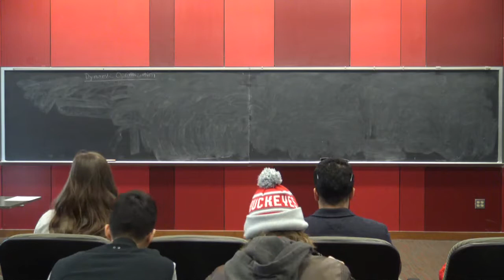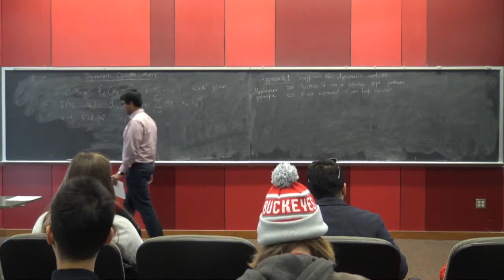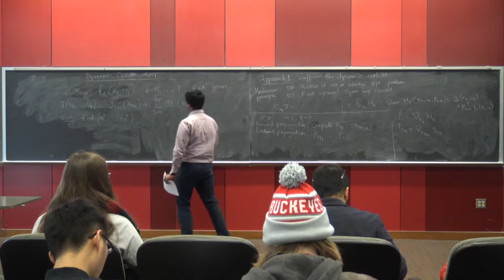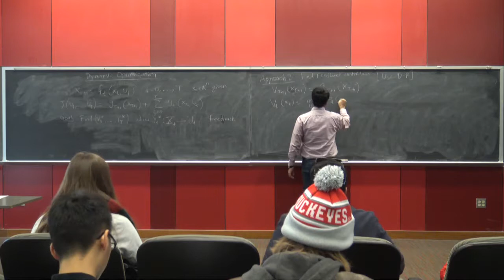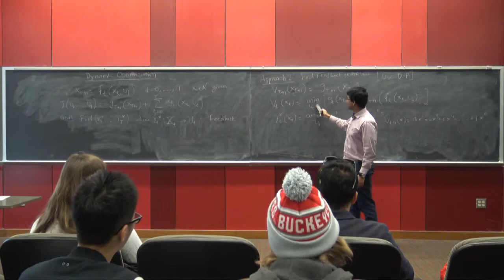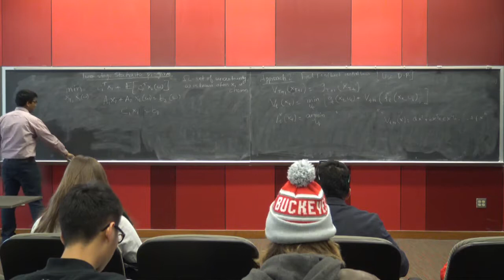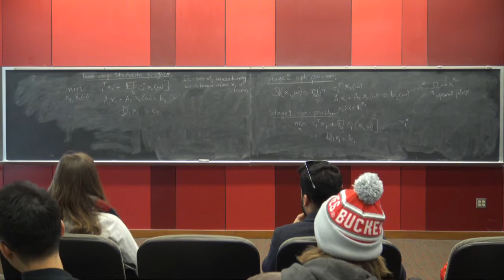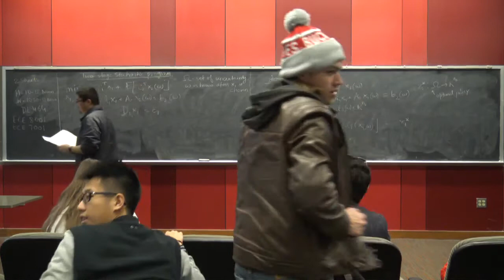ECE 5759: Nonlinear Optimization Lec 39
Review of dynamic optimization: Maximum principle, dynamic programming and two-stage stochastic programming with recourse